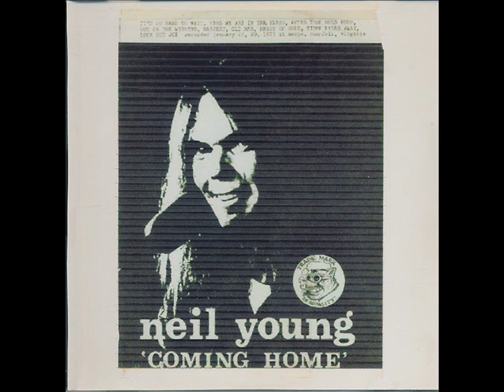NEIL YOUNG Coming Home - CUT 3 AFTER THE GOLD RUSH, Scope, Norfolk, Virginia, January 28 & 29, 1973,